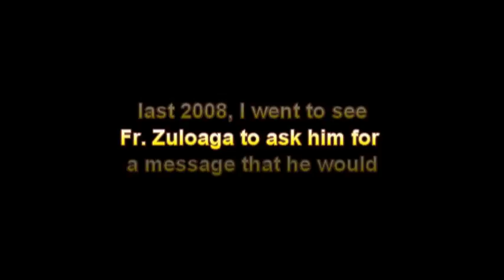A greeting from Fr. Zuloaga to XSBATCH 83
This is a short video I took of Fr. Zuloaga in 2008 on the occassion of our Silver Jubilee.